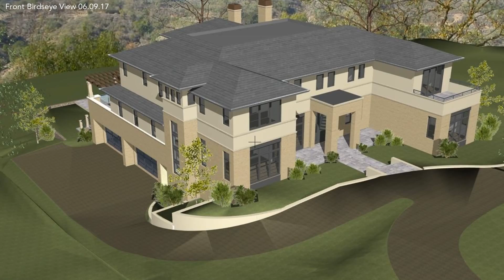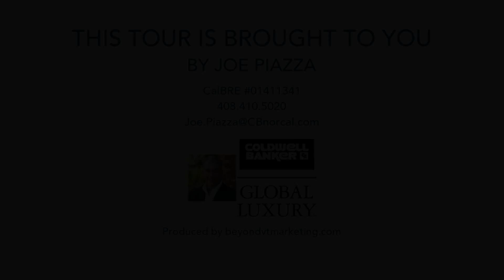15814 Glen Una Dr, Los Gatos CA 95030, USA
15814 Glen Una Dr, Los Gatos CA 95030, USA

Epic. Elegant. Sophisticated*Rare opportunity to customize your home based on your own needs & lifestyle*This luxurious Tuscan estate is located in one of the most prestigious estate neighborhoods in Silicon Valley on 1.2 pristine acres w/ city light views*This 12,500 SQFT masterpiece built in 2018 by Massei Construction*Excellent floor plan w/ phenomenal architectural design features: 6 bedrooms, 6.5 designer bathrooms, immense great room, fantastic bonus room/billiards room/in-law quarters, amazing office/library *Enormous epicurean & open kitchen w/ top-end appliances, granite counters, & family dining*1,200-bottle wine cellar*Creston home automation, surround sound, privacy gates, & extensive outdoor lighting*Custom windows & doors, hardwood floors, & slate roof*Large 3-car garage *Meticulous & manicured garden*Outdoor kitchen/BBQ w/fire pit*Stunning resort-like pool & spa w/ Venetian glass tiles and fountains*Distinguished Saratoga Schools*Minutes to downtown Saratoga & Los Gatos
Call or Text Joe Piazza at or Nadine Emami at *Breaking ground in March 2018*This home and the views will exceed your expectations & breathes new life into the term: Entertainers Dream Home*This estate is immersed in nature as it lies in the hills w/ captivating views of the entire Silicon Valley*Prestigious 1.2-acre estate boasts architectural plans by Gary Kohlsaat, a most renowned architectural designer who is consistently creative & original*Constructed without compromise by one the most prominent builders, Massei Construction*Plans for a vanishing edge pool*Passion for perfection is reflected in every detail*Indoor-outdoor living areas, wet bars, theater room, gym, spa, gourmet kitchen, wine cellar, cigar room, game room, lounge* Almost every room has a unique view*Water & fire features as integral parts of the design*Distinguished Saratoga public and private schools*
Construction is taking place now, please call for all details and plans